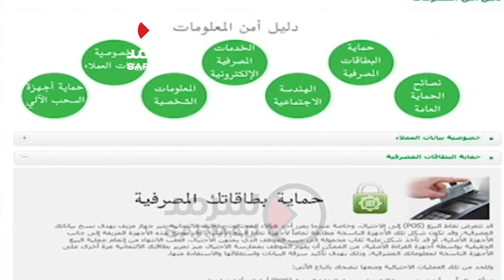البنك المركزي الكويتي يدعو البنوك المحلية للحذر من تصوير البطاقات البنكية